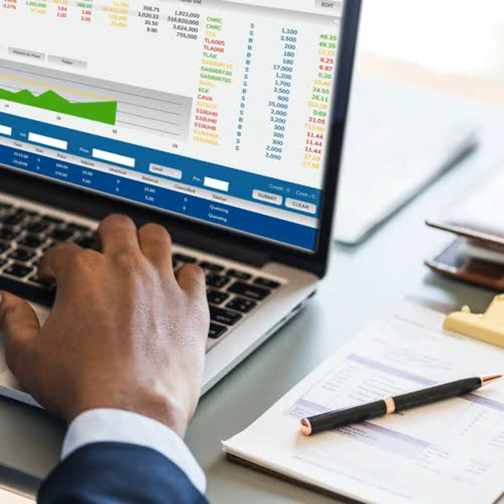EP 209 เทคนิคการวิเคราะห์ข้อมูลที่น่าสนใจ